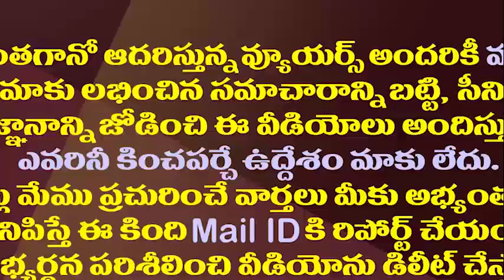మండలి ఛైర్మన్ పదవి ఆయనకేనా..ఆ మైనార్టీ నేతకు జగన్ బంపరాఫర్||Ap mandali chairman post going to who?